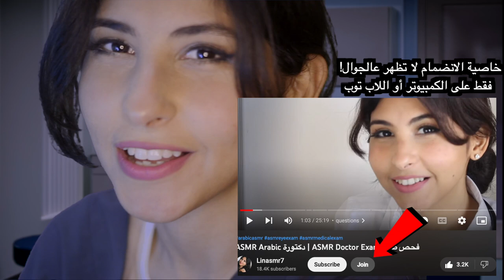ASMR Arabic ممرضة تعالج جروحك | ASMR Nurse Exam فحص طبي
انتساب للقناه هنا: انضم لمجموعة المتابعين المميزين واحصل على مميزات خاصه

its arabic asmr and I have a whole playlist for arabic asmr if you're interested ( ASMR Arabic videos )

اي اس ام ار
استجابة القنوات الحسية الذاتية (بالإنجليزية: ASMR)‏ هي تقنية استرخاء اشتهرت مؤخرا، وتتمثل في التنميل والوخز الخفيف الذي يتولد في مؤخرة الدماغ ويمتد للعمود الفقري والأطراف، نتيجة التعرض لمؤثرات سمعية وبصرية معينة، فيعطي الإحساس بالمتعة و الاسترخاء التام، وهو أمر يختلف من شخص لآخر.نظرية اي اس ام اروتوضح بعض الاستقراءات النظرية في الموضوع أن الأشخاص المصابون باكتئاب أو آلام مزمنة يستطيعون أن يظهروا تحسناً مؤقتاً في أعراضهم المرضية، بعد تعرضهم لظاهرة أي أس إم آر التي عرفت انتشاراً كبيراً في السنوات الأخيرة على وسائل الإعلام والتواصل المعروفة وفي مقدمتها موقع يوتيوب، حيث يلجأ العديد من الأشخاص لعيش هذه التجربة الحسية الغريبة والفريدة كالتخلص من الضغط اليومي للعمل، التقليل من نوبات القلق أو الخوف، التخفيف من صداع رأسي، ال استرخاء الفوري للمساعدة على النوم بشكل هادئ وطبيعي بدون التعاطي لأي حبوب مهدئة ولا مضادات اكتئاب.علميارغم عدم وجود دراسات سريرية حاسمة في الموضوع لحد الآن، من أجل وضع تفسير عِلمي دقيق لتلك الأحاسيس المتولدة كردود فعل عصبية طبيعية تجاه محفزات صوتية أو مرئية، ولم قد تختلف ردود الأفعال هذه من شخص لآخر وحسب نوعية المحفز، في حين لا يتأثر البعض بأي منها، فقد قام بعض العلماء بخطوة أولية لدراسة الموضوع.

اس ام ار

From Wikipedia, the free encyclopediaAn illustration of the route of ASMR's tingling sensationAutonomous sensory meridian response (ASMR), sometimes auto sensory meridian response, is a tingling sensation that typically begins on the scalp and moves down the back of the neck and upper spine. A pleasant form of paresthesia, it has been compared with auditory-tactile synesthesia and may overlap with frisson.ASMR signifies the subjective experience of "low-grade euphoria" characterized by "a combination of positive feelings and a distinct static-like tingling sensation on the skin". It is most commonly triggered by specific auditory or visual stimuli, and less commonly by intentional attention control. A genre of videos intended to induce ASMR has emerged, over 13 million of which had been published on YouTube by 2018.WhisperingPsychologists Nick Davis and Emma Barratt discovered that whispering was an effective trigger for 75% of the 475 subjects who took part in an experiment to investigate the nature of ASMR; this statistic is reflected in the popularity of intentional ASMR videos that comprise someone speaking in a whispered voice.AuditoryMany of those who experience ASMR report that non-vocal ambient noises performed through human activities are also effective triggers of ASMR. Examples of such noises include fingers scratching or tapping a surface, brushing hair, hands rubbing together or manipulating fabric, the crushing of eggshells, the crinkling and crumpling of a flexible material such as paper, or writing. Many YouTube videos that are intended to trigger ASMR responses feature a single person performing these actions and the sounds that result.Personal attention role playIn addition to the effectiveness of specific auditory stimuli, many subjects report that ASMR is triggered by the receipt of tender personal attention, often comprising combined physical touch and vocal expression, such as when having their hair cut, nails painted, ears cleaned, or back massaged, while the service provider speaks quietly to the recipient.Furthermore, many of those who have experienced ASMR during these and other comparable encounters with a service provider report that watching an "ASMRtist" simulate the provision of such personal attention, acting directly to the camera as if the viewer were the recipient of a simulated service, is sufficient to trigger it.Psychologists Nick Davis and Emma Barratt discovered that personal attention was an effective trigger for 69% of the 475 subjects who participated in a study conducted at Swansea University, second in popularity only to whispering